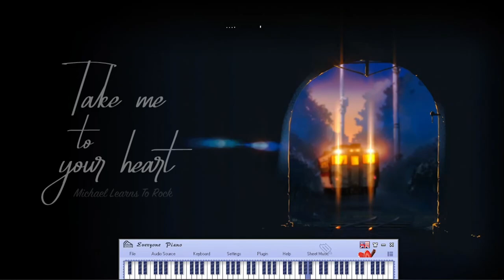Take Me To Your Heart (Nụ Hôn Biệt Ly | 吻别) - Michael Learns To Rock - Piano cover by MinK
Mình không sở hữu bài hát chỉ cover lại theo sở thích và mong muốn chia sẻ đến mọi người.
Mình cảm ơn
Bài hát được cô dạy tiếng anh năm lớp 6 giới thiệu, cũng là bài nghe điền từ đục lỗ đầu luôn ^^
Lớp 9 mới biết bài này nhạc gốc là nhạc hoa ...
Bài hát: Take Me To Your Heart | Nụ Hôn Biệt Ly | 吻别
Tác giả: 张学友 (Jacky Cheung) - Trương Ngọc Hữu
Cover: Michael Learns To Rock (Take Me To Your Heart)
            Lý Hải, Hồ Quang Hiều (Nụ Hôn Biệt Ly)

Lyrics
(Lời của bản tiếng anh)

Listening to my own heartbeat